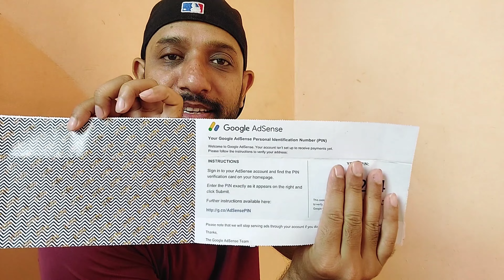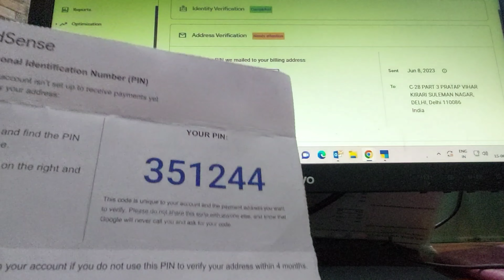Youtube sent me this after Monetization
Hello guys I am Naveen Bhandari welcome to our new vlog.